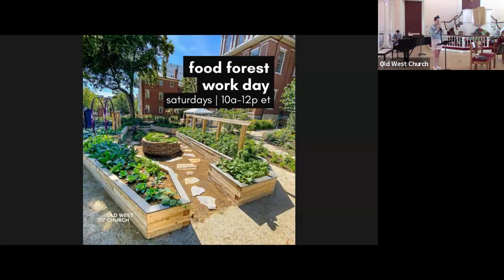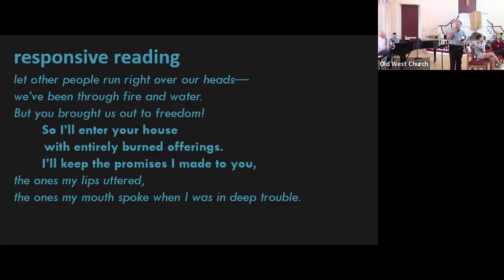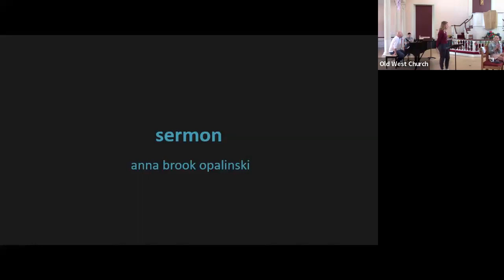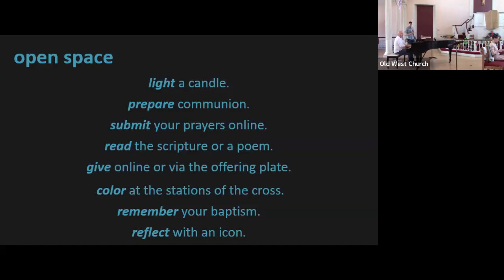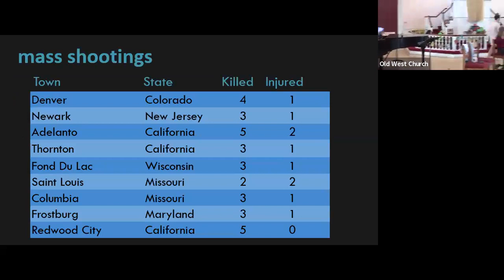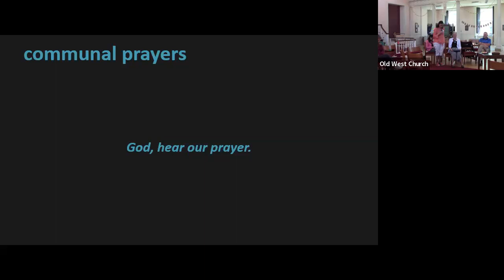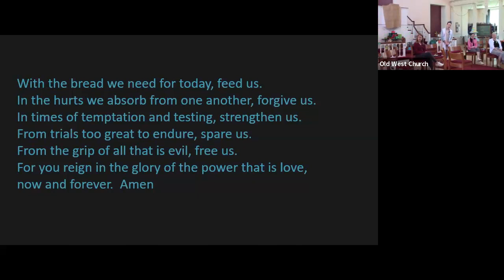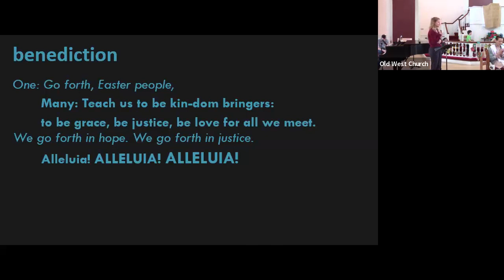5.14.23 Sixth Sunday of Easter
Join us on this sixth Sunday of Easter Sunday as Anna Brook preaches her last sermon at OWC (for a while) and invites us to love like our mothering God.

Scripture: John 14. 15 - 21, CEB
Preacher: Anna Brook Opalinski